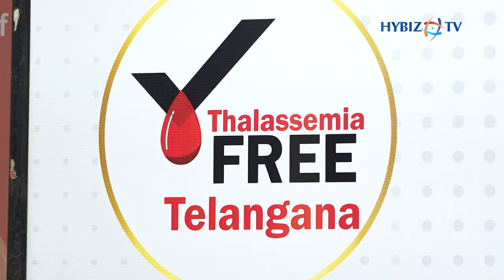National Conference On Thalassemia | Thalassemia & Sickle Cell Society | Hybiz tv